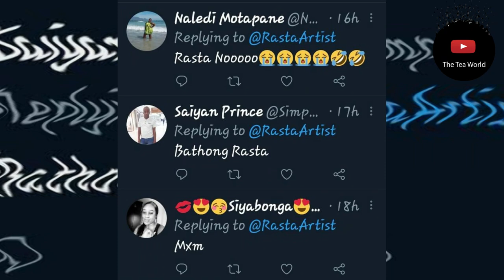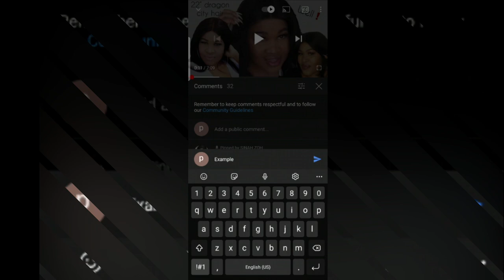Rasta Paints Sis Ouma and Tweeps Are not Happy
Artist Rasta paid his respects to the late actress Nokzola Mlegane popularly known as Sis Ouma from the role she played on Skeem actress.